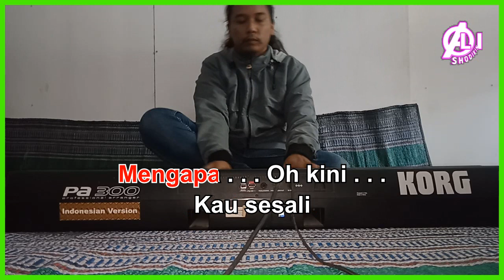BUKANKAH KAU TAHU - Elvy Sukaesih - Karaoke Dangdut Korg Pa300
HAI KAWAN,APAKAH KALIAN SUKA LAGU YANG BERJUDUL " BUKANKAH KAU TAHU " LAGU DARI ELVY SUKAESIH . . .
DI DALAN VIDIO INI,SAYA MEMAINKAN STYLE  SEMI MANUAL DENGAN MENGGUNAKAN KEYBOARD KORG PA300
DENGAN CHORD G MINOR.

KOMPOSISI DIDALAM VIDIO INI SAYA HANYA MEMAINKAN STYLE DAN VOICE STRING,SELEBIHNYA VOICE YANG LAINNYA SAYA GABUNGKAN DENGAN STYLE DI KEYBOARD SAYA.

JIKA KALIAN SUKA VIDIO INI,SHARE KETEMAN TEMAN KALIAN,ATAU CUKUP DI LIKE SAJA...